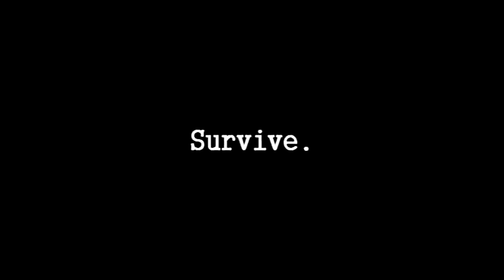Man vs. School TRAILER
Our school project of Man vs. School Trailer.